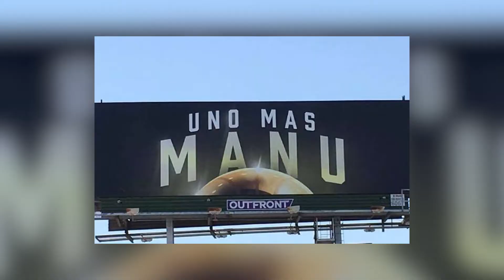Will Manu Ginobili Come Back For His Swan Song In San Antonio? on the Sports2Nite TV show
If you still got the drive and have one more season in you, you might as well do it… just to please the fans. San Antonio Express-News reporter Jabari Young breaks down whether or not we’ve seen the last of Manu Ginobili on the hardwood court.
The CityWide Sports Network’s Sports2Nite is San Antonio’s only nightly 30-minute sportscast, it airs Monday-Saturday at 10pm on KCWX-TV (channel 2) in San Antonio.

To be featured in Sports2Nite or for TV commercial advertising, contact the QMP TV Network: